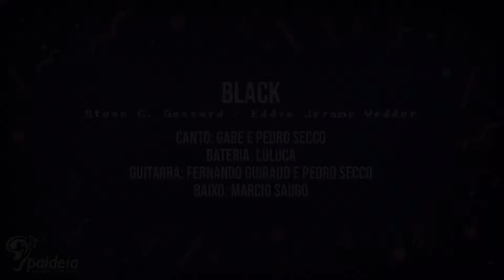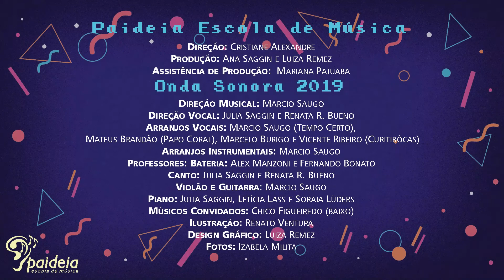Black - Onda Sonora 2019 - Paideia Escola de Música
O Onda Sonora 2019 celebrou com o - melhor dos anos 80/90 - mais um ano de muita música!

Black | Stone C. Gossard e Eddie Jerome Vedder
Voz: Gabe e Pedro Secco
Bateria: Luluca  | Guitarra: Fernando Guiraud e Pedro Secco
Baixo: Marcio Saugo

• Paideia Escola de Música
Direção: Cristiane Alexandre
Produção: Ana Saggin e Luiza Remez
Assistência de produção: Mariana Pajuaba
Direção Musical: Marcio Saugo
Direção Vocal: Julia Saggin e Renata R. Bueno
Arranjos instrumentais: Marcio Saugo
Arranjos vocais: Marcio Saugo (Tempo Certo), Mateus Brandão (Papo Coral), Marcelo Búrigo e Vicente Ribeiro (Curitibôcas)

• Estúdio Trilhas Urbanas
Direção técnica: Dirceu Saggin
Gravação e Técnico de PA: Thiago Machosky
Captação de vídeo: Carlos Saggin e Fred Holtz
Edição e finalização de vídeo: Carlos Saggin
Coordenação de palco, Mixagem e Masterização: Anderson Alves